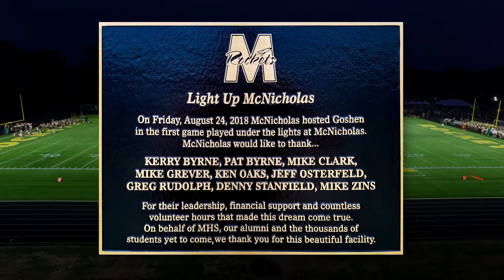Light Up McNick Aerial - View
The first football game under the lights on the  Archbishop McNicholas High School campus